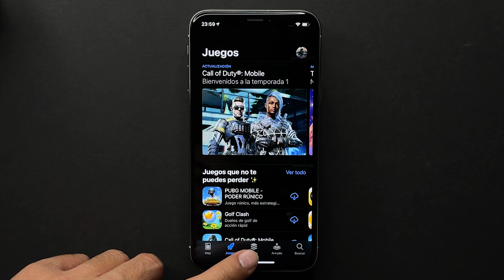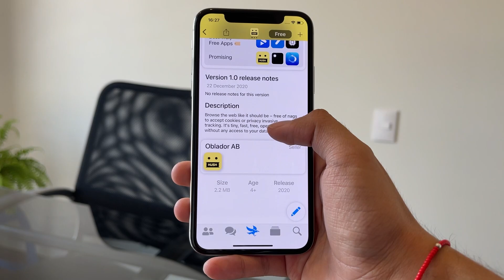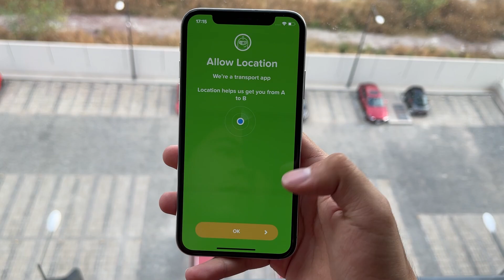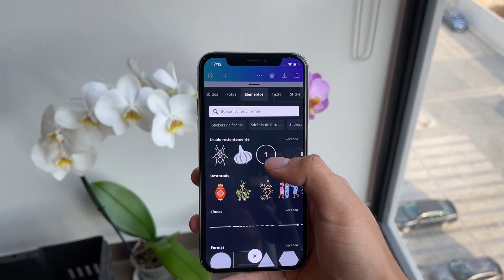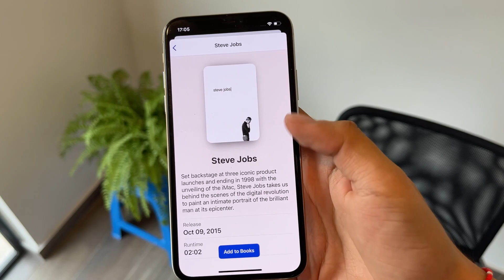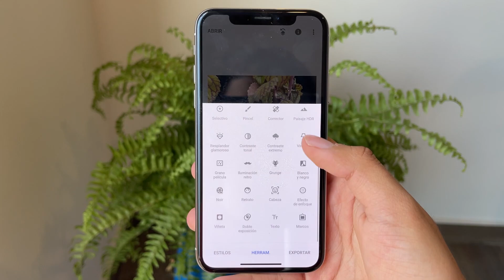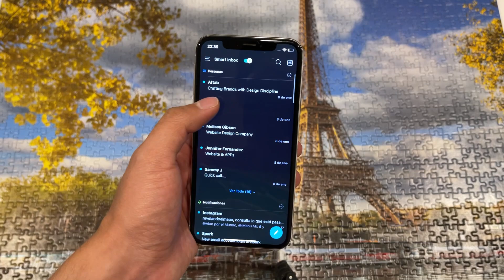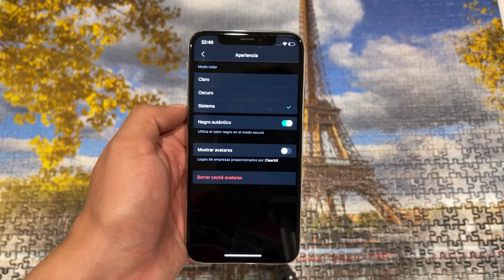🚀 MEJORES 9 APPS para iPhone GRATIS que te recomiendo tener este 2022!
¡Gratis y Directo de la App Store! 😅Estas son 9 Apps de diferentes categorías que te recomiendo para tener en tu iPhone.

0:00 Intro
1:03 Descuentos en Apps
2:32 Escaner
3:17 Transporte
4:47 Diseño
5:57 Liberar Espacio
7:14 ¡Organizate!
8:32 Editor de Fotos
9:41 Teclado
11:18 El mejor Email

🔻 TODO LO QUE USO PARA GRABAR 🔺